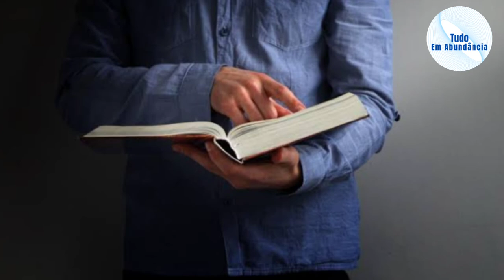GEM: A cantora que desafiou a CHINA ao gravar músicas cristãs!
Segundo a lista mundial da perseguição em 2022 elaborada pela Missão Portas Abertas, a China ocupa o décimo sétimo lugar no ranking de hostilidade aos cristãos. E mesmo assim essa cantora que é bastante popular no País ousou falar de sua fé através da música.

𝐑𝐄𝐂𝐎𝐌𝐄𝐍𝐃𝐀𝐃𝐎𝐒
⭕️ Livros Ilimitados?

⭕️As cinco linguagens do AMOR:

⭕️ Livro Bom dia Espírito Santo & Bem-vindo Espírito Santo:

⭕️Bíblia Sagrada - Capa céu azul: